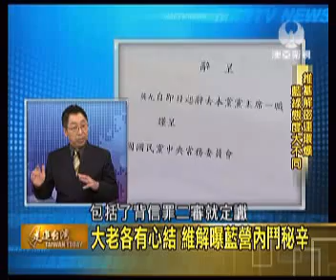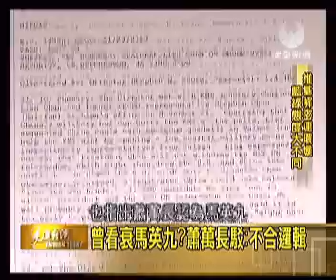澳亞走進台灣：維基解密連環爆(20110916).wmv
MASTV澳亞衛視-20110916 「走進台灣」節目
來賓：程金蘭 唐湘龍